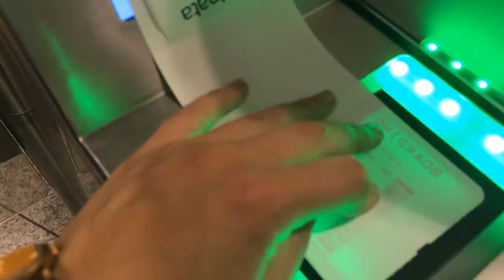SNORKELING IN SILFRA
JOIN ME! :)

This is supposed to be one of my happy places, because why would I put all the effort and time into this if not? So please make it a HAPPY PLACE for everyone who needs/wants one and keep negativity to yourself, thanks! :)